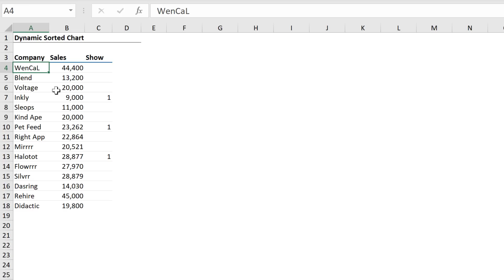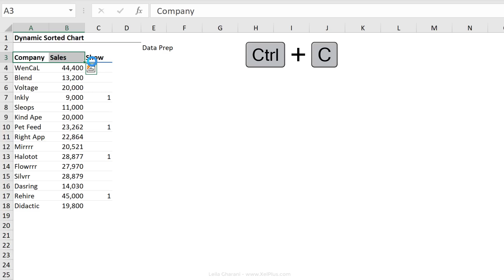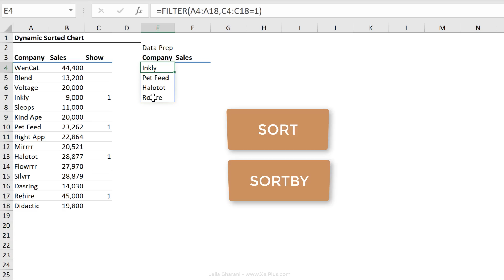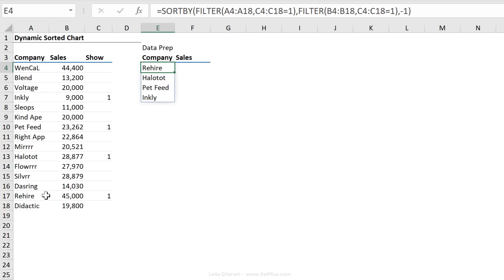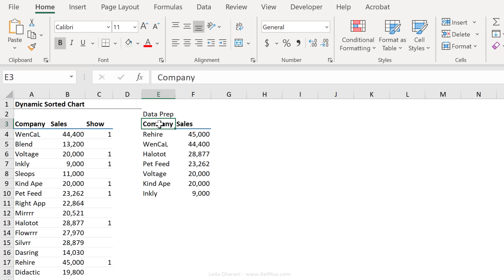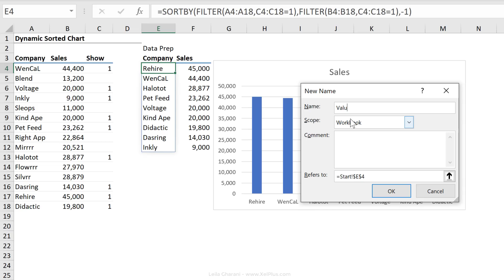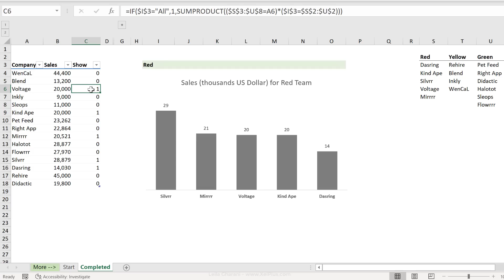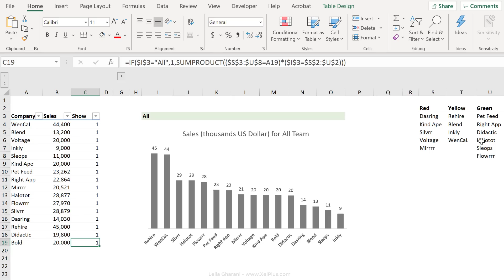How to Create an Excel Interactive Chart with Dynamic Arrays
🔥 Create charts that wow your audience. Learn the secrets now—start today!

Discover how to dynamically hide or show data series in Excel charts based on cell values. Learn to sort series automatically for impactful presentations!

Quickly create an automatically sorted Excel bar chart that ALSO lets you hide and show categories on the chart based on a flag in the cell. It's super easy with Excel dynamic arrays - specifically with the new Excel FILTER and SORTBY functions.

📌 What You'll Learn:
▪️ Dynamic Series Visibility: Effortlessly hide/show chart series based on specific cell values, avoiding manual filtering or row hiding.
▪️ Automatic Sorting: See how to sort chart series automatically, enhancing your data visualization.
▪️ Using Excel’s Dynamic Array Functions: Leverage new functions in Excel for Office 365 to create responsive and interactive charts.

This is especially useful for Excel dashboards to include interactive charts depending on a selection.
The solution will be fully dynamic, i.e. we will not use manual filter or manual hiding. We will even take it another step further and automatically sort the Excel chart based on the visible sales data.

To summarize what you learn:
1. How to use Excel Dynamic Array referencing in charts
2. How to use Excel FILTER & SORTBY functions
3. How to Sort categories based on their values

Step 1: Data Preparation Table
Whenever the chart has a different setup than the source data, a data preparation table is needed in between. We will use the new Excel FILTER function for that. In order to get the chart properly sorted we will apply the new Excel SORTBY function. This function is used when the sorting criteria is not in the result. The tricky part is to ensure that the array for the sorting (by_array1) has the same size and order as the array for the visible sales data. We will solve this by nesting another FILTER function in the formula. To get the respective sales data we'll use a simple VLOOKUP.

Step 2: Excel Chart
For the visualization we'll use a column chart that's connected to the data preparation table. However, we want the Excel chart area to update automatically based on the number of data points in the data preparation table. In other words, we want the chart to be dynamic and to include any new selections from the data preparation table and exclude any blank areas.
Excel Chart references can either take direct references or they can take names. Therefore, to keep the chart dynamic we'll use names in the Name Manager and we'll use the "#" for the reference to spill. Then we'll update the Series Values and the Axis Labels of the chart with the names we created.

Step 3: Dynamic Dashboard
This technique can easily be used to create dynamic dashboards. Based on a dropdown selection the chart is automatically updated. I used the Excel IF and SUMPRODUCT functions to help with that. In order to make sure that new data is added to the chart I converted the data into an official Excel table.

00:00 Intro
01:26 Prepare Data Table
06:30 Create Excel Chart
09:38 Setup Dynamic Excel Dashboard